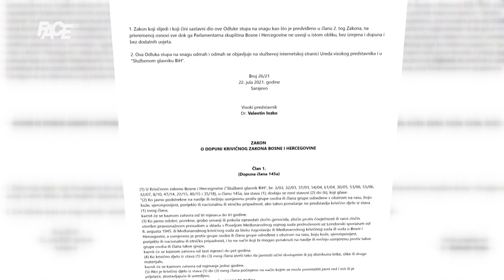Kraj negiranju genocida! Od 28. jula 2021. zabranjeno negiranje genocida i drugih ratnih zločina!